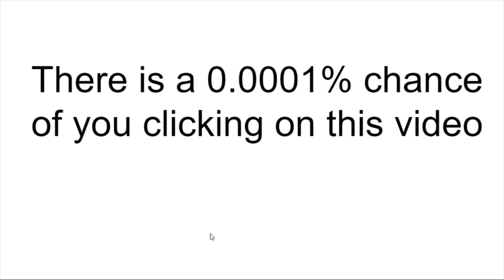There is a 0 0001% chance of you clicking on this video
also sub plzzzzz